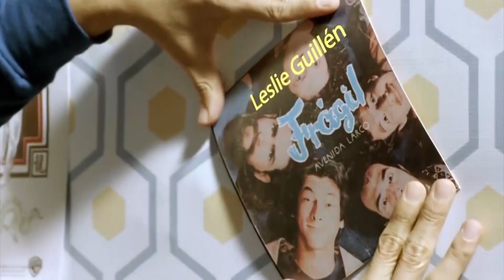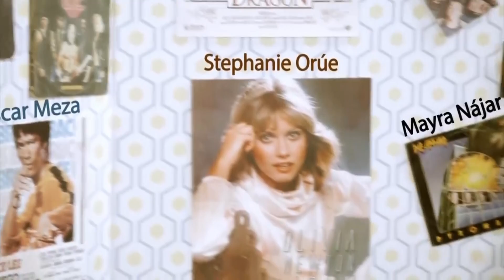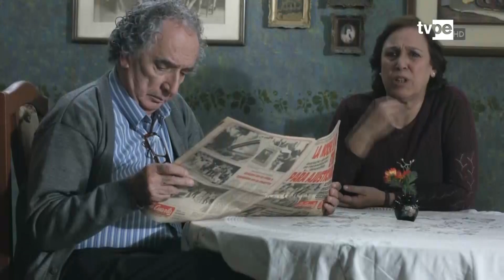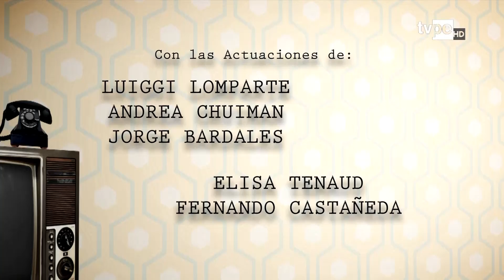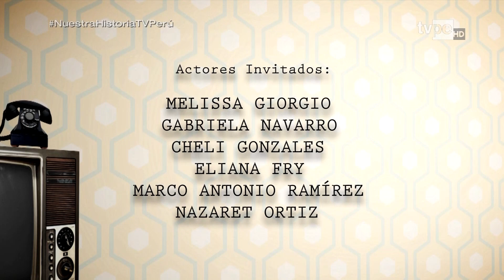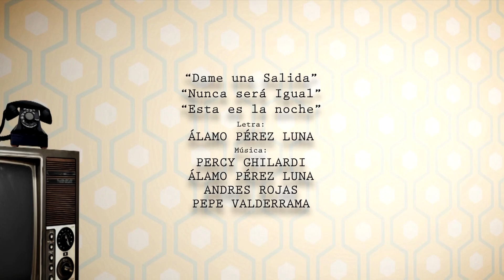Nuestra Historia: Capítulo 20 | TVPerú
El día más importante de Verónica ha llegado, pero, a la vez, será el peor de Paco.